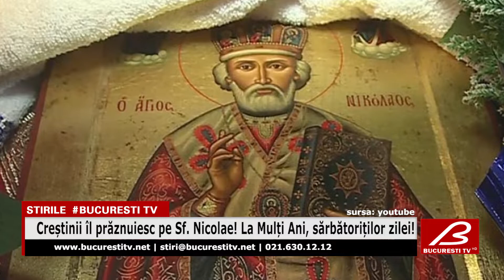Creștinii îl prăznuiesc pe Sf. Nicolae! La Mulți Ani, sărbătoriților zilei!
Este sărbătoare mare pentru creștini! Îl prăznuiesc pe Sfântul Ierarh Nicolae, unul dintre cei mai mari și iubiți, cunoscut drept "Făcătorul de minuni" și ocrotitorul celor sărmani, iar lăcașurile de cult din toată țara au fost luate cu asalt de credincioși.
Datorită minunilor pe care le-a făcut, Sfântul Nicolae este considerat ocrotitorul copiilor, în special al celor săraci, dar şi al marinarilor, al brutarilor, al fetelor nemăritate şi al celor acuzaţi pe nedrept.
Obiceiul de a face daruri de ziua sa se datorează faptelor de milostenie deosebită ale Sfântului Nicolae.
Pentru aceasta l-a învrednicit Mântuitorul Hristos cu darul facerii de minuni şi al vindecării suferinţelor omeneşti.
După trecerea la cele veşnice, Sfântul Ierarh Nicolae a fost îngropat în biserica episcopală. Moaştele Sfântului Ierarh Nicolae, care s-au arătat izvorâtoare de mir şi au săvârşit multe minuni, se află astăzi la Bari, în sudul Italiei.
Mâna dreaptă a Sfântului Ierarh Nicolae se află însă în România, la Biserica Sfântul Gheorghe Nou, ultima ctitorie a Sfântului Voievod Martir Constantin Brâncoveanu.
La sate, ziua de 6 decembrie este considerată data începerii iernii şi se spune că în această zi va ninge, căci Moş Nicolae îşi scutură barba lungă şi albă.
Tradiţiile populare mai spun că, de Sfântul Nicolae, e bine să se pună în apă crenguţe de pomi fructiferi, pentru ca acestea să înflorească și să fie iertate greșelile.
Sfântul Nicolae este serbat atât de Biserica Ortodoxă, cât şi de cea Romano-catolică, pe 6 decembrie.
Pe lângă încărcătura religioasă, pe 6 decembrie, peste 800.000 de români își serbează onomastica!

Acivează-ți notificările !
Multumim!!!